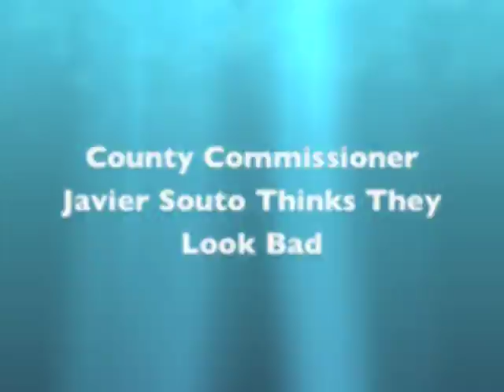County Commission Meeting Feb. 5, 2013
Chain Link Fence - "Jail Like" (Javier Souto) or "Cleaner, Looks Nicer" (Lynda Bell).

Lynda Bell known for her trailer Park mentality when it comes to neighborhood ambiance doesn't disappoint with her being the prime sponsor to repeal the chain link fence ordinance which prohibited chain link fences in the front of homes, for unicorporated Miami Dade County. The current county ordinance for unincorporated Miami Dade prohibits chain link fences from being erected in the front of your home - but not the back - in an effort to beautify neighborhoods.

Some Commissioners with large unincorporated areas supported the ban. Many cities have similar bans. Javier Souto has a district that is entirely unincorporated and he supported the ban.&nbsp; Lynda Bell, seeing herself as the supreme arbiter on just about everything, decided she knew what was best for Souto's district.&nbsp; He sees chain link fences as jail-like. I just see them as ugly, but can relate to the jail-like look.&nbsp; Lynda Bell thinks they look great. Commissioners Monestime, Suarez, Souto and Zapata voted no but the 'Yes' votes prevailed. Heyman was absent. Uglier neighborhoods, here we come!

I just think Bell takes a lot on, affecting OTHER DISTRICTS without regard for the other commissioners and their constituents. Her tunnel vision: I like it so others be damned.  Tea party activist, she is taking on one regulation at a time, drop by drop...